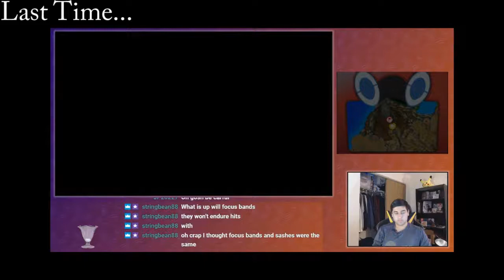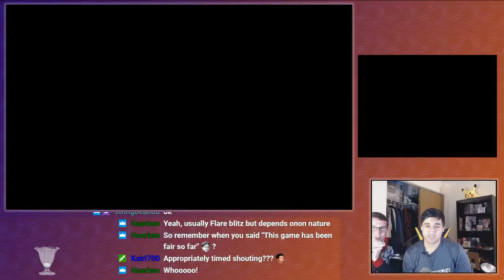Ultra Necrozma!! || Pokemon Ultra Sun Nuzlocke || Episode 38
Welcome to my Nuzlocke of Pokemon Ultra Sun! This was all streamed live on my twitch channel

If you like what you see I encourage you to check it out!

HUGE THANKS to Esper_ for designing the intro and outros for this series!!! Check him out, he's amazing!